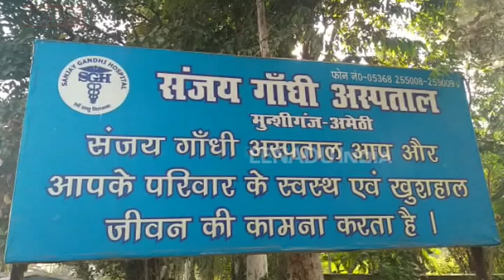अमेठी: राहुल गांधी को खून से लिखा पत्र, जानिए क्या है पूरा मामला...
अमेठी: संजय गांधी अस्पताल में डिलीवरी के चौथे दिन एक नवजात बच्चे की मौत हो गई. वहीं डॉक्टर भी नहीं बता पा रहे कि बच्चे की मौत का कारण क्या है. इसके बाद पीड़ित ने सांसद राहुल गांधी को खून से पत्र लिखकर अस्पताल प्रशासन पर कार्रवाई की मांग की. बता दें कि कुछ दिन पहले पीड़ित के पत्नी की अस्पताल में डिलीवरी हुई थी, इसके बाद बच्चे की मौत हो गई.